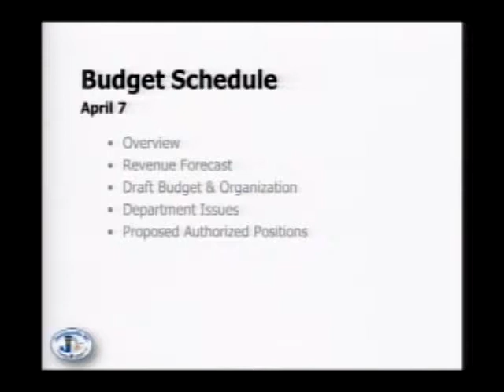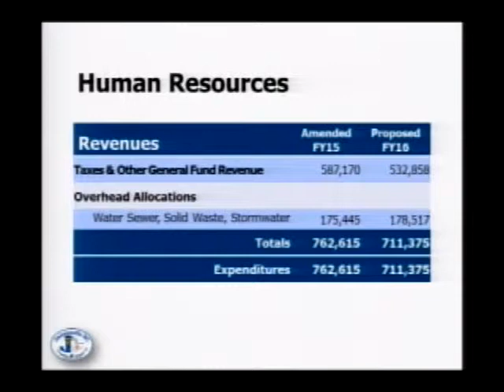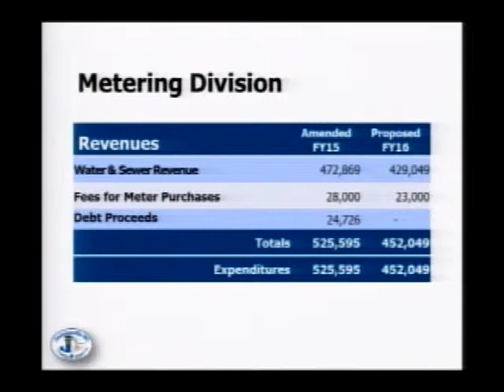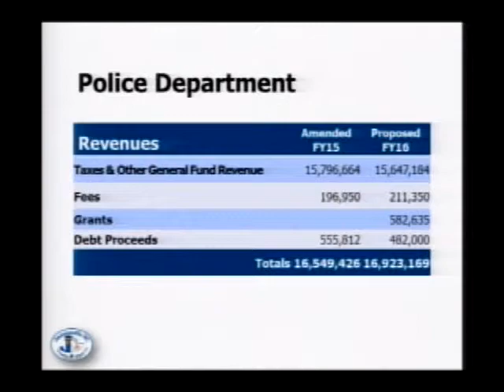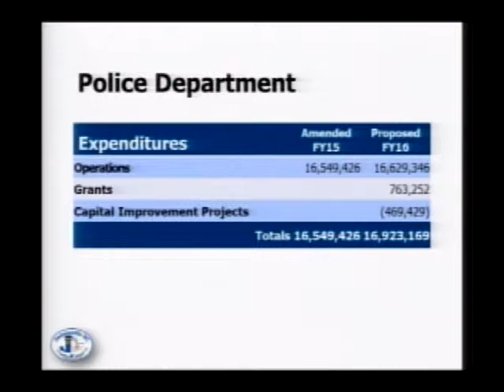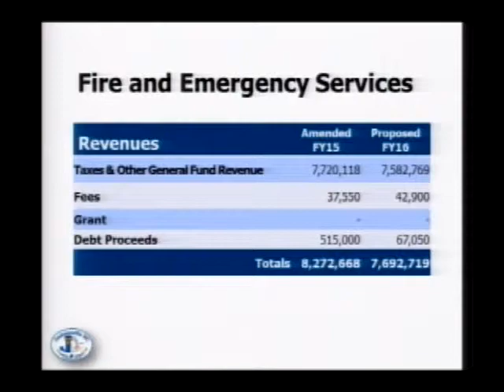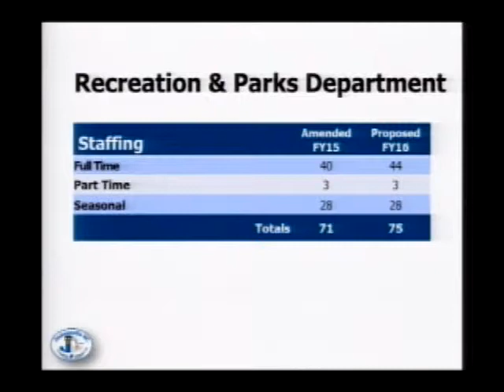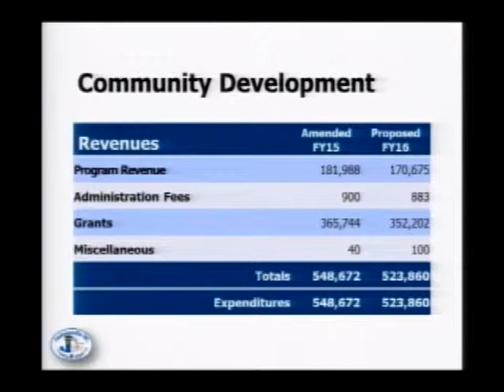City Council Budget Session April 14